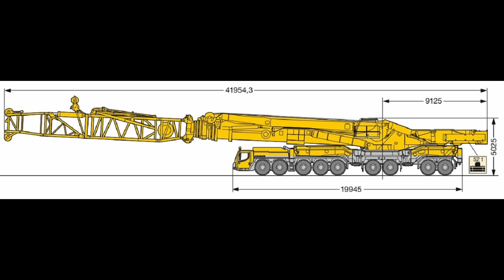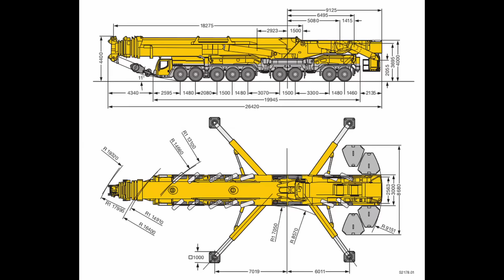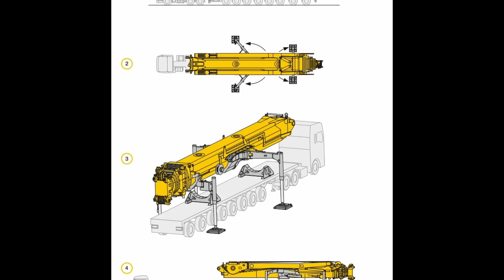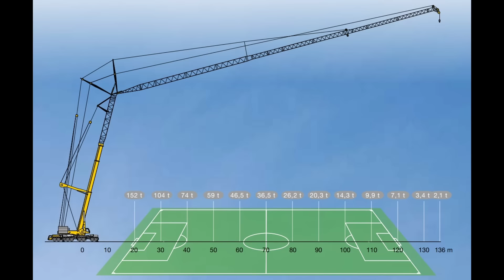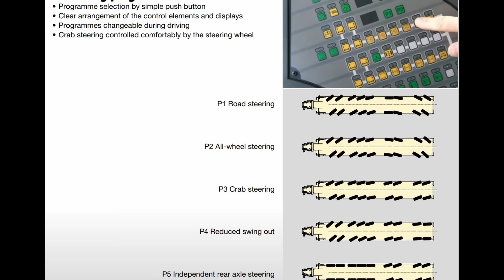LIEBHERR LTM 11200-9.1 – Największy Samojezdny Żuraw Na Świecie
Cześć,
zapraszam do obejrzenia kolejnego filmu z serii poświęconej największym maszynom na świecie. Poniżej krótkie streszczenie tematyki.:

Przez dziesięciolecia na całym świecie powstają olbrzymie konstrukcje, które mają zastosowanie w różnych dziedzinach gospodarki. Na przykład wzrost wysokości budynków biurowych i mieszkalnych przyczynia się do oszczędnego wykorzystania gruntu, co jest istotne szczególnie w aglomeracjach miejskich. Żurawie to nieodłączny element placów budowy przy wznoszeniu tych olbrzymich konstrukcji. Te maszyny umożliwiają precyzyjne przemieszczenie obiektów o dużym ciężarze na odpowiednią wysokość lub odległość. Samojezdny żuraw LTM 11200 firmy Liebherr to jeden z przykładów tych olbrzymich maszyn. Ma maksymalny udźwig 1200 ton i wysokość podnoszenia do 188 metrów. Jest to żuraw mobilny oparty na podwoziu samochodu ciężarowego. Wersje żurawia różnią się konstrukcją, w zależności od ich przeznaczenia. Żuraw ma 9 skrętnych osi, które zwiększają jego zwrotność. Napędzany jest przez turbodoładowany diesel o mocy 680 KM, a przeniesienie napędu zapewnia automatyczna skrzynia biegów. Żuraw jest wyposażony w pneumatyczne hamulce tarczowe. Dzięki rozmiarom żurawia można wykorzystywać chociażby do montażu turbin wiatrowych. Operowanie żurawiem jest monitorowane przez system komputerowy LICCON, który kontroluje najważniejsze parametry. Jest również dostępny sterowalny model LTM 11200 dla miłośników zdalnie sterowanych modeli. Żuraw LTM 11200 firmy Liebherr jest przełomowym rozwiązaniem w dziedzinie samobieżnych żurawi, które umożliwia przenoszenie dużych obciążeń.